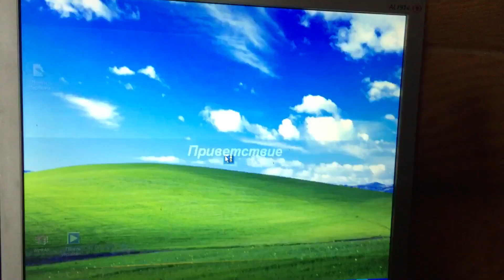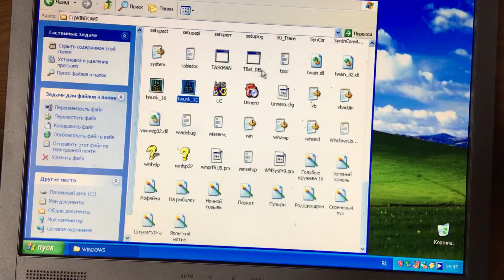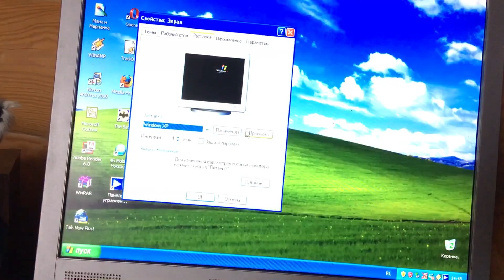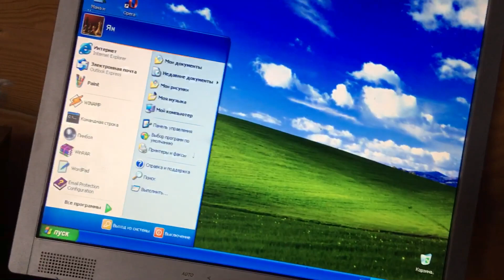(REUPLOAD) Windows XP startup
Reupload from unknown channel.